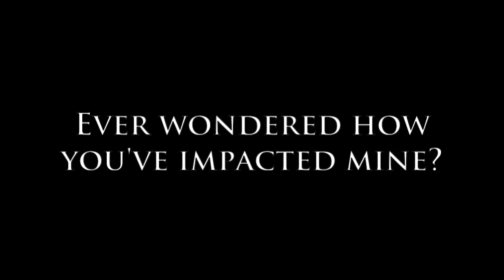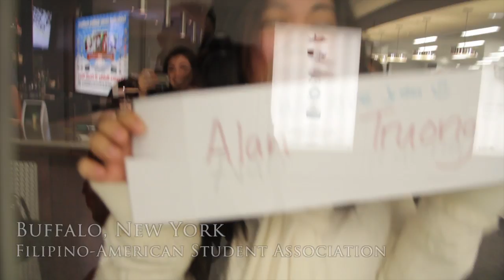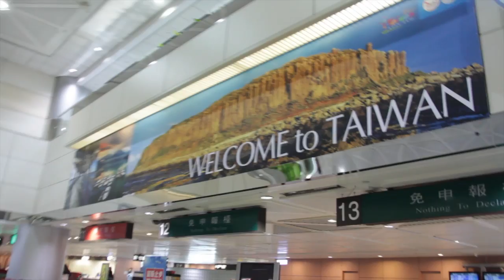Alan Truong ft. The ArchiTEKS Experience Video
This is a video dedicated to all of the hosts that brought either myself or The ArchiTEKS out to their city to perform/teach. Also this is dedicated to everyone I've met during my recent travels as well, can you spot yourself?
And if you didn't know we were in your city, just check our twitters for updates! Cause we always tell you where we're going =)

I tried adding funny snippets into this video, if you paid close enough attention, what's my favorite ice cream flavor? =)

Thank you/Shoutout to:
First and foremost my team (The ArchiTEKS) without you guys these trips and memories wouldn't have been possible. Brian Puspos, Brian Fucanan, Pat Lam, Mark Fucanan, Ailyn Isidro, Devante Thomas, Duy Nguyen.
-University of Florida (Asian Kaleidoscope Month) -- Kimberly Tran Nguyen & Jun Ian Aranca
-aKDPhi Sorority (Breast Cancer Awareness Month)
-MIT Chinese Students Club (Chinese New Years)
-Filipino American Students Association (FASA) -- Adrianne Marquez
-Vanness Wu "Different Man" MV, Vika Tseng, and CJ Evaristo
-VSA (VIA-1 Conference --Lisa Mai Luong
-PSA, BOAT Dance Collective, J2K - Jun Ian Chan
-World Of Dance -- Myron Marten
-And to EVERYONE I've met during these events.